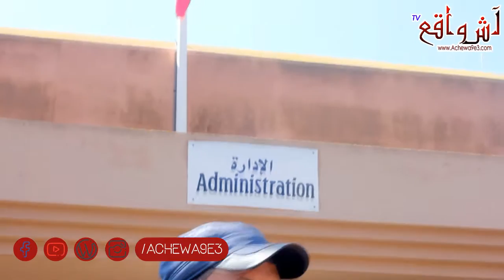أنا مستعد للحوارمع موظفي الحي الجامعي بمدينة الجديدة.